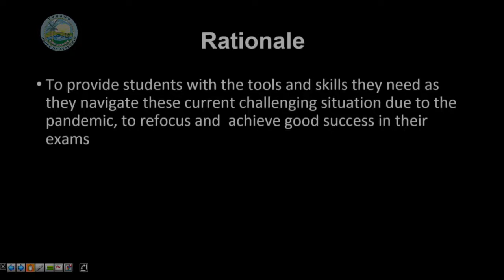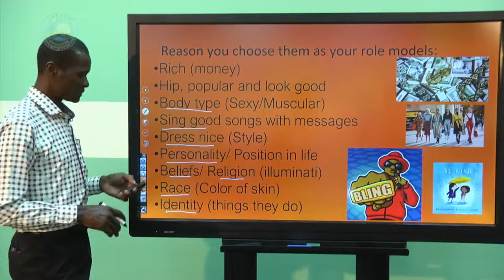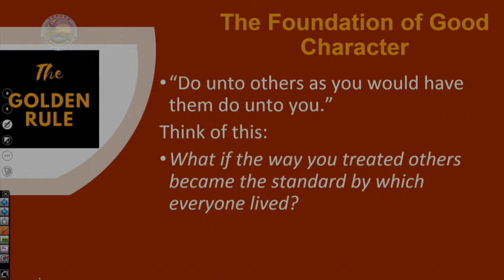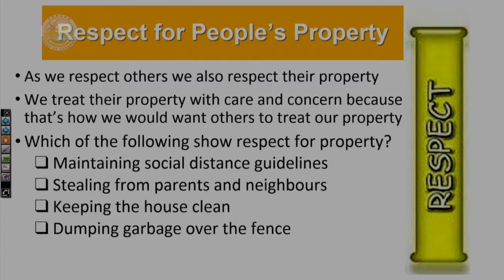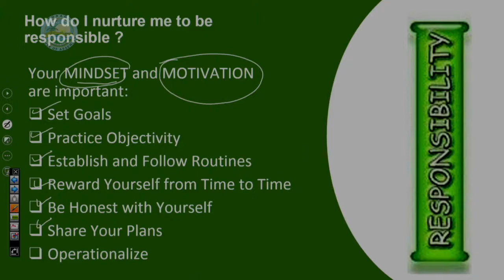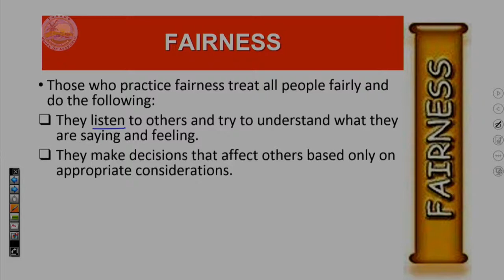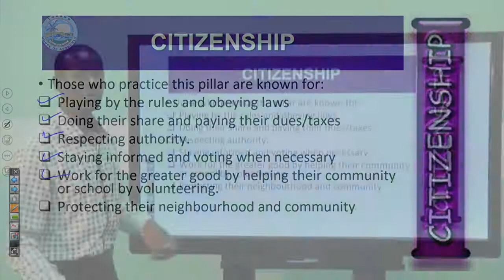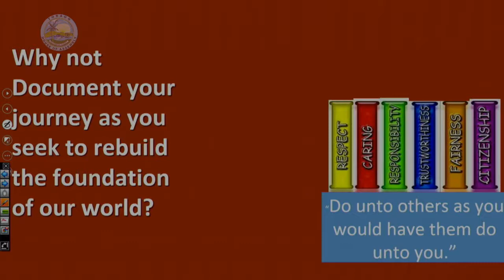Berth James- Moral Education